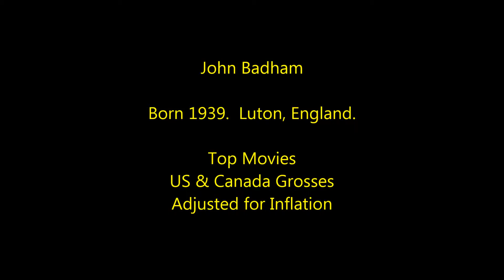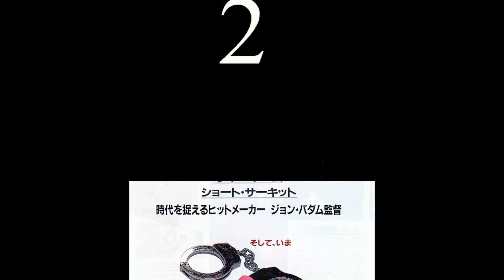John Badham - Highest Grossing Movies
Box Office countdown to John Badham's most popular films.
Film Director.
US & Canada Grosses Adjusted for Inflation 2015